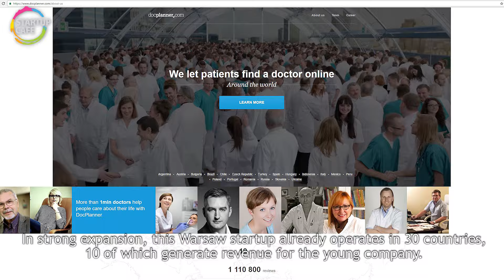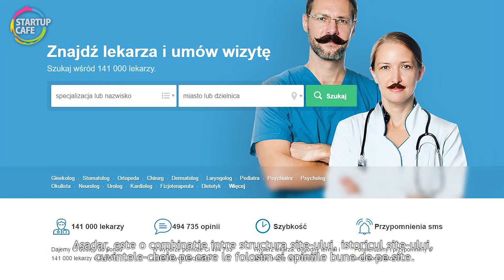Site-ul care a primit investitii de 34 milioane dolari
Interviu realizat de:  Claudiu Zamfir
Operator si montaj video: Balázs Nitsch-Petioky

Muzica de fundal: sursa muzica - Going Higher